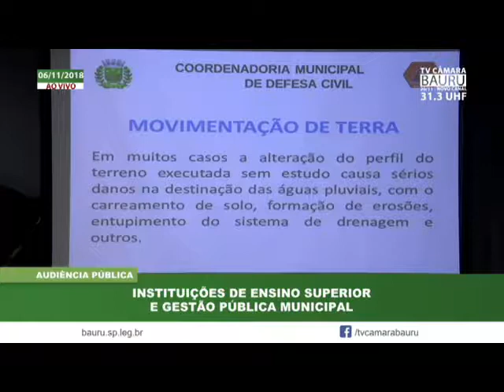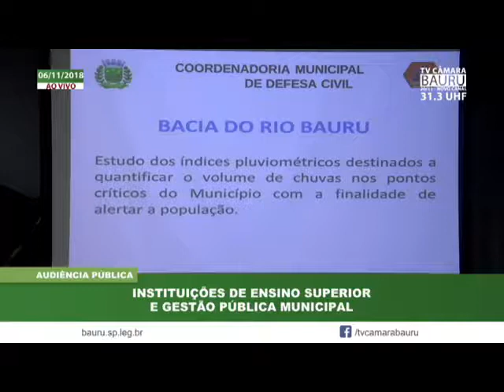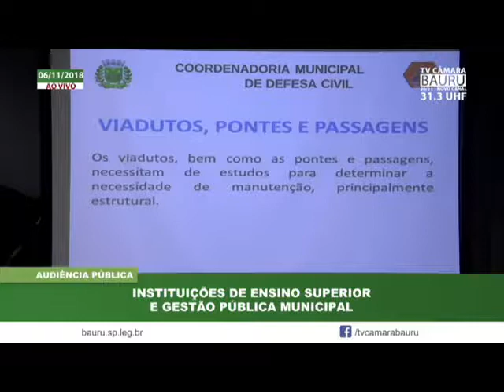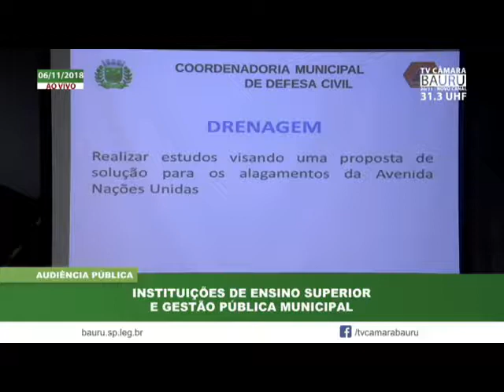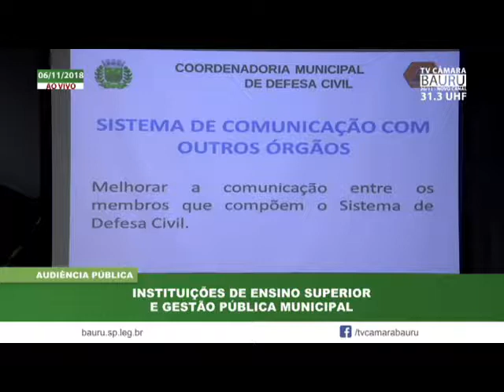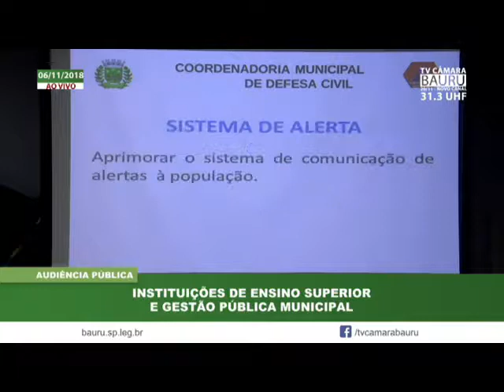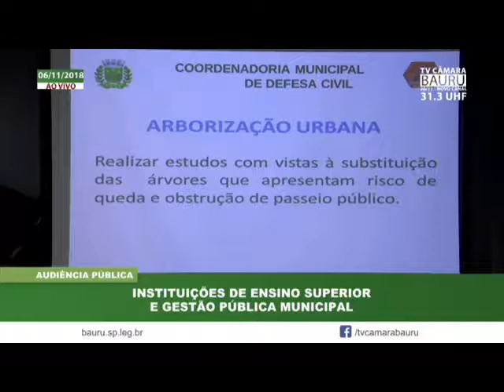Audiência Pública - 06 de novembro de 2018 (Instituições de Ensino - Defesa Civil)